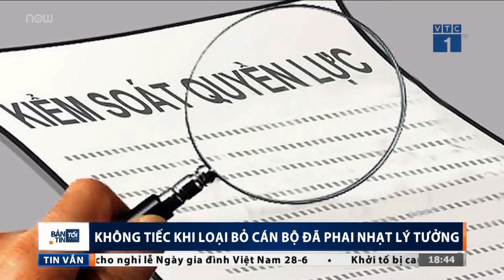Loại bỏ thẳng tay cán bộ “nhạt” lý tưởng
VTC1 | Nhiều cán bộ cấp cao đã mắc sai phạm và bị xử lý. Đảng, Nhà nước sẽ kiên quyết loại bỏ những cán bộ cấp cao đã phai nhạt lý tưởng, không còn tha thiết cống hiến.